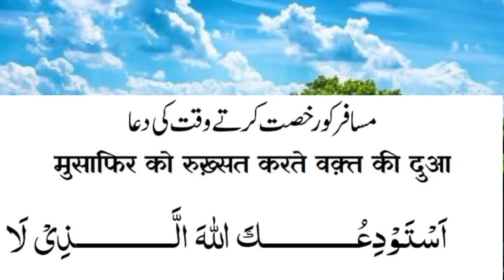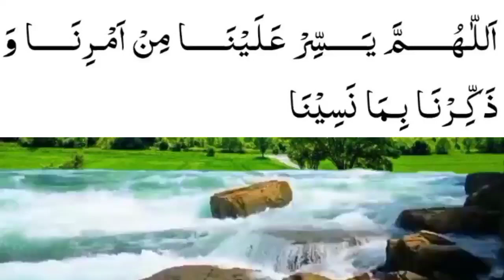dua for every muslim//مسافر جب گھر سے رخصت ہونے لگے تو یہ دعا/जब यात्री घर से निकलने लगते हैं/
dua for every muslim//مسافر جب گھر سے رخصت ہونے لگے تو یہ دعا/जब यात्री घर से निकलने लगते हैं/lovely hadees for every muslim/وہ چیز چھوڑ دیں جو آپ کو شک میں ڈالے/darood sharif for every muslim/Prayer for the companionship of the righteous,Prayer to wake up from sleep,saying of the Prophet is to erase sins and saying of the Prophet is the good of this،order of Islam the intention, the clear destination the easy,all The saying of the Holy Prophet is no action without intention,all islamic channel,All Islamic deen shariat chanel, virtue of a servant is to avoid sin,